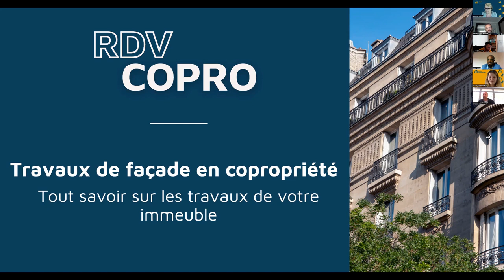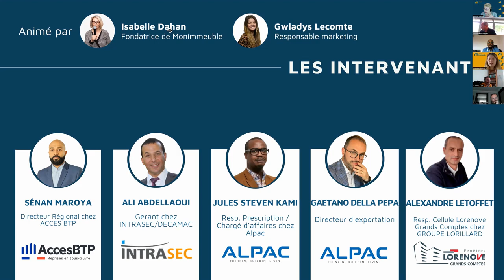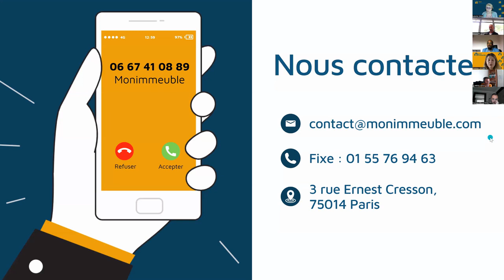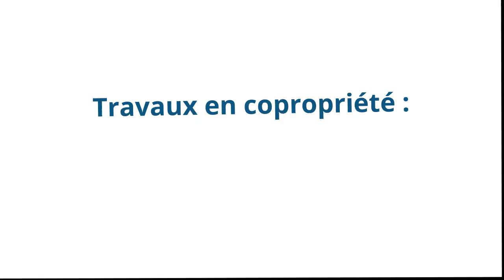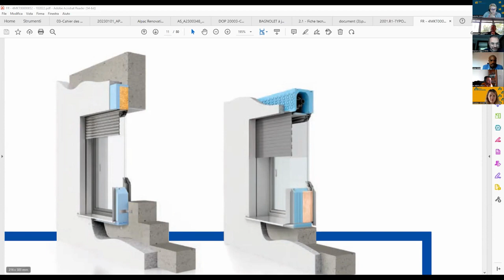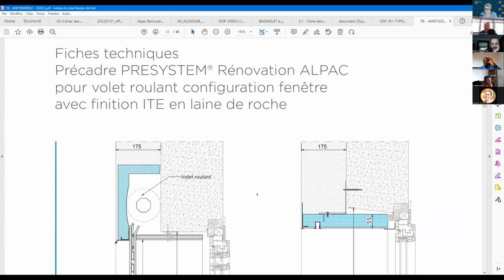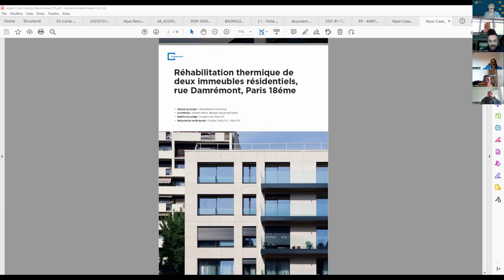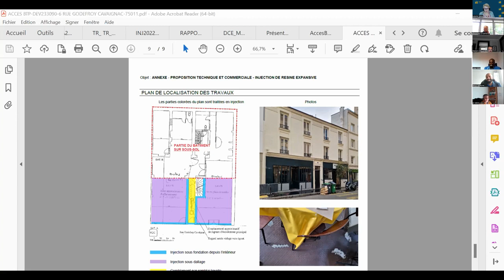Travaux de façade en copropriété : Tout savoir sur le ravalement de votre immeuble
Travaux de façade en copropriété : tout savoir sur les travaux de rénovation et de ravalement de votre immeuble

Vous recherchez une solution pour votre copropriété ? Vous avez un projet à venir ? Remplissez ce formulaire pour entrer en contact avec les professionnels du réseau Monimmeuble

Les travaux de façade ou de ravalement en copropriété sont obligatoires. Ainsi, la loi peut imposer un ravalement des façades tous les dix ans. Toutefois, la mairie de votre commune peut procéder à une injonction. En effet, ces travaux de façade visent à restaurer des parties dégradées afin de respecter les normes de sécurité. Il s’agit également de valoriser son patrimoine en améliorant les performances thermiques du bâtiment. Ainsi, la rénovation peut être l’occasion d’effectuer des travaux d’isolation.

Avec la participation de :

Sênan MAYORA, Directeur Régional chez Acces BTP
ACCES BTP est une société spécialisée dans la stabilisation de bâtiments par injections de résine expansive sous fondations et/ou dallage suite à sinistres (affaissements et /ou fissurations).

Ali ABDELLAOUI, Gérant chez Intrasec
Intrasec est une entreprise forte de 20 ans d’expertise en étanchéification des toitures terrasses, balcons, terrasses accessibles, terrasses inaccessibles, toitures terrasses végétalisées et parkings. Ils font aussi des recherches de fuites.

Jules Steve KAMI, Responsable Prescription/ Chargé d'affaires chez Alpac
Gaetano DELLA PEPA, Export Director ALPAC
ALPAC est fabricant de Précadre thermo-isolé sur-mesure vous permettant une gestion totale de vos tours de baies.

Alexandre LETOFFET, Responsable Cellule Lorenove Grands Comptes chez Groupe Lorillard
Pour répondre aux besoins spécifiques des copropriétés, le groupe LORILLARD a créé une cellule dédiée s’adressant autant aux copropriétés dans leur ensemble qu’aux regroupements de copropriétaires : LORENOVE Grands Comptes.
Un ensemble complet de prestations est disponible, allant du diagnostic à la fabrication des menuiseries dans les ateliers LORILLARD puis à leur pose par des compagnons qualifiés RGE, jusqu’à la réalisation éventuelle d’essais acoustiques in situ pour justifier des performances annoncées.

Au programme :
Présentation INTRASEC : 14:46
Présentation LORENOVE : 16:31
Présentation ALPAC : 17:40
Présentation ACCES BTP : 20:53
Travaux en copropriété : Quelles solutions pour quels problèmes ? : 35:49
Un mot de la fin ? : 01:30:26

Les RDV COPRO sont des ateliers en ligne mensuels. La participation est gratuite !
Vous pouvez vous inscrire à plusieurs dates et réserver votre place à l’avance

À propos de Monimmeuble.com
Créé en avril 2000 par Isabelle DAHAN, ce site privé et indépendant est une référence, pour les particuliers comme les professionnels, en matière d’information immobilière et tout particulièrement de copropriété.

Ce Web magazine incontournable représente aujourd’hui plus de 10.000 pages de contenus et 50.000 visiteurs uniques par mois.

Isabelle DAHAN exerce le métier de « consultante en communication et marketing immobilier » et depuis quelques années celui de web-journaliste comme rédactrice en chef du